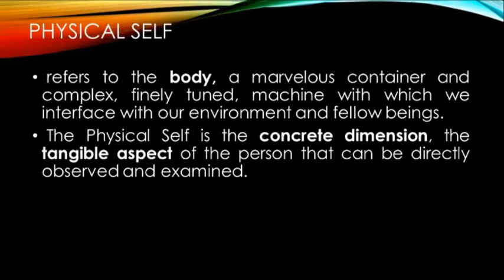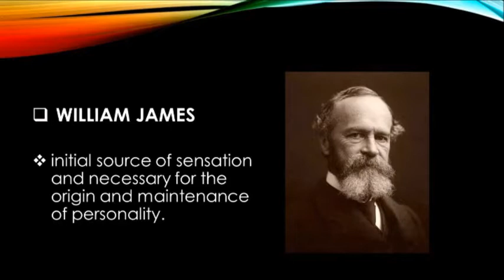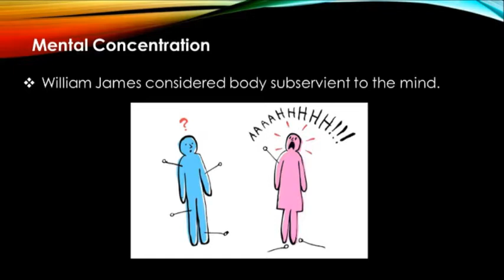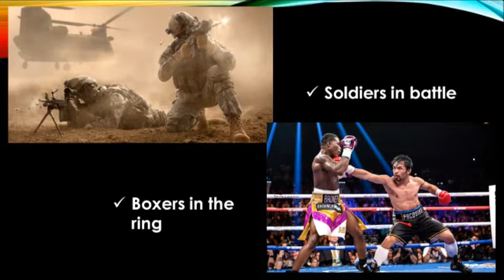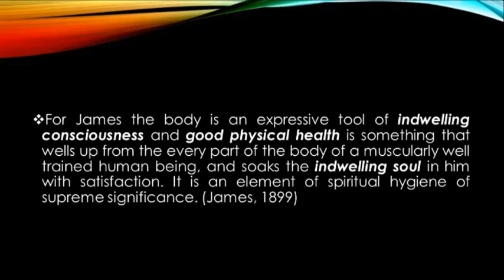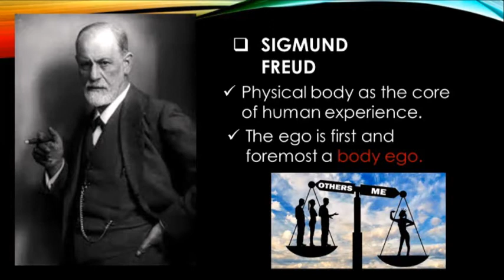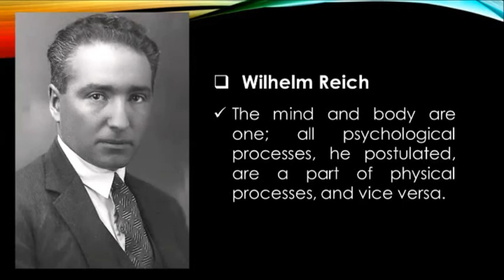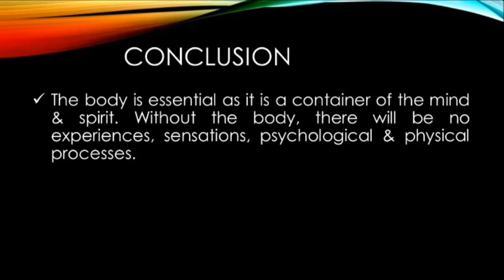Understanding the Self - The Physical Self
Week 8 (Fabreo)